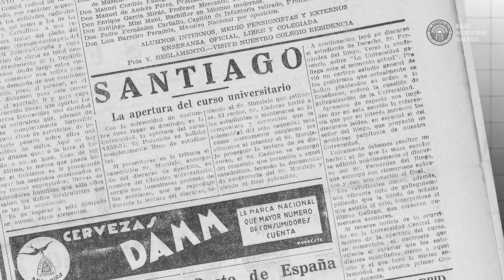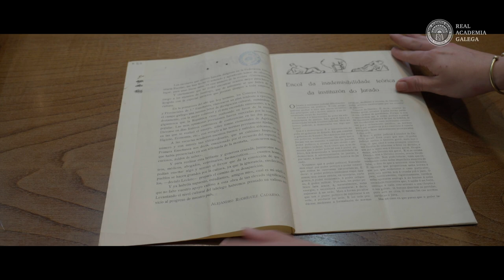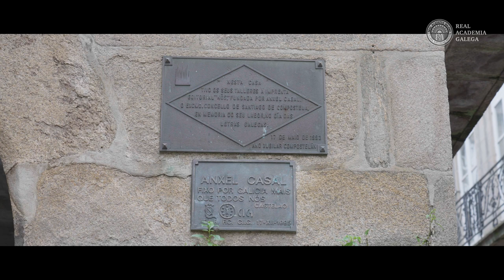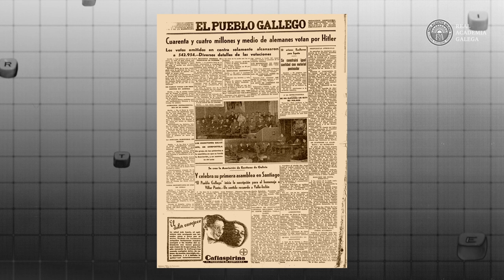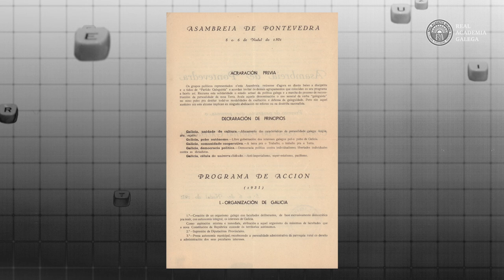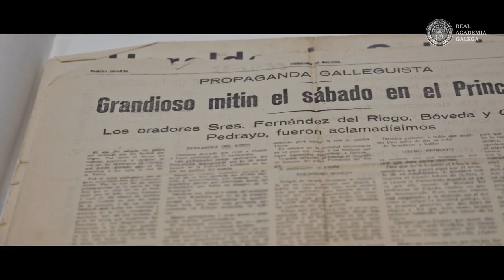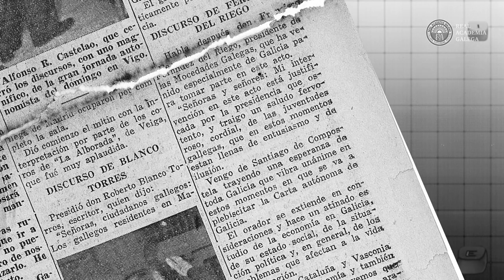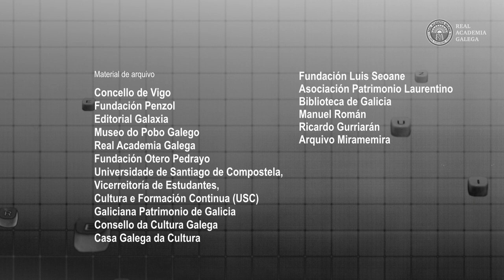Francisco Fernández del Riego, o que nunca se rendeu - A pegada política (II) - Letras Galegas 2023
'Francisco Fernández del Riego, o que nunca se rendeu' é unha serie documental de seis episodios sobre o intelectual ao que a Real Academia Galega lle dedica o Día das Letras Galegas 2023, producida pola propia e institución e realizada pola produtora Miramemira co apoio económico da Xunta de Galicia e o Ministerio de Ciencia e Innovación.

O segundo capítulo, "A pegada política",  céntrase nos anos en que Francisco Fernández del Riego comeza os estudos universitarios e inicia a súa militancia política e cultural no galeguismo. Naqueles anos da II República, foi líder estudantil, formou parte do Seminario de Estudos Galegos e afiliouse, da man de Ánxel Casal, ao Partido Galeguista, no que participou como orador en numerosos mitins, especialmente nos relacionados co Estatuto de Autonomía de Galicia. O episodio remata co comezo da guerra civil.

A serie avanza ao longo das seis entregas coas lembranzas de persoas que coñeceron e estudaron a figura de don Paco, e tamén coa vivencia de autoras e autores das novas xeracións da conmemoración do Día das Letras Galegas que o propio Del Riego propuxo crear no seo da RAG en 1963, cando se celebrou por primeira vez cadrando co centenario da publicación dos Cantares gallegos de Rosalía de Castro. Son Malores Villanueva, Manuel Román, Ramón Nicolás, María Xosé Queizán, César Cunqueiro, Xesús Alonso Montero, Henrique Monteagudo, Ramón Villares, Fina Casalderrey, Margarita Ledo, Camiño Noia, Rosa Aneiros, Francisco Castro, Xosé Manuel Soutullo, Dolores Vilavedra, Patricia Arias Chachero, Antón Santamarina e Víctor F. Freixanes; e mais Ismael Ramos, Rosalía Fernández Rial, Tamara Andrés, Cándido Paniagua e Ledicia Costas.

Tamén participan na serie alumnos e alumnas do CEIP Juan Rey, a escola de infantil e primaria de Lourenzá; e mais o músico do Valadouro Nuno Pico, coñecido como Grande Amore, e o escritor Bernardo Penabade, encargados das voces en "off" de don Paco nos anos de mocidade e madureza, respectivamente. A música da serie foi creada por Álvaro Trillo, que recorreu á percusión inspirándose no propio carácter de don Paco.